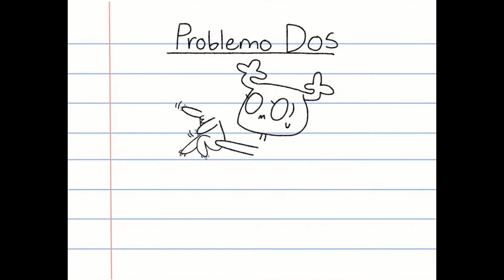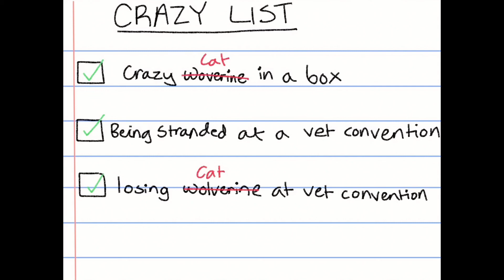The craziest cat story you’ve ever heard ft. Rebellious Pastry